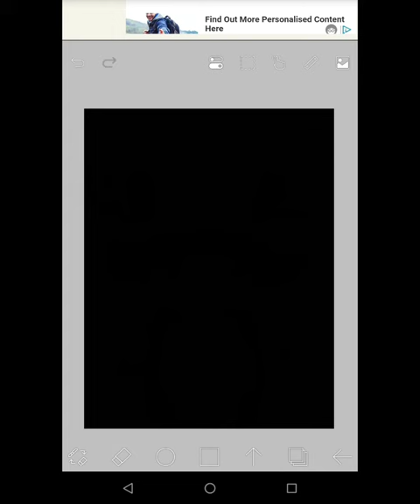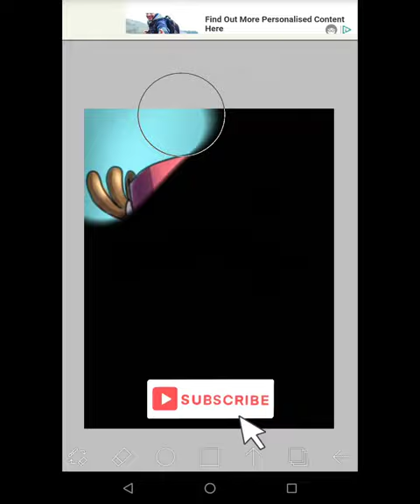Drawing Chopper - One Piece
i drawing Chopper from One Piece, Hope you like it.

THANKYOU :)